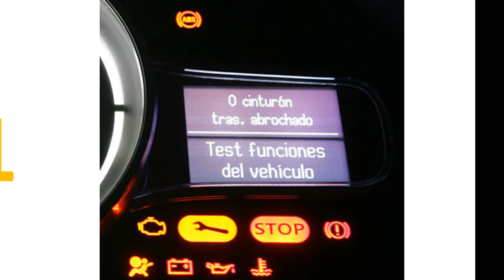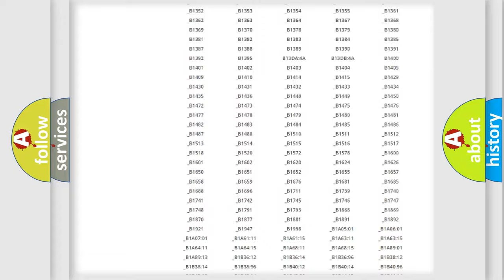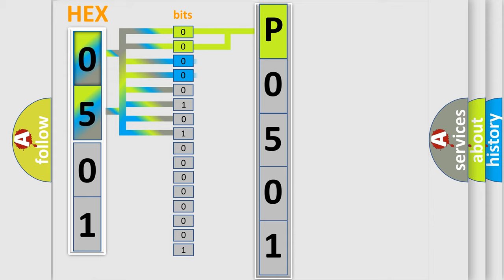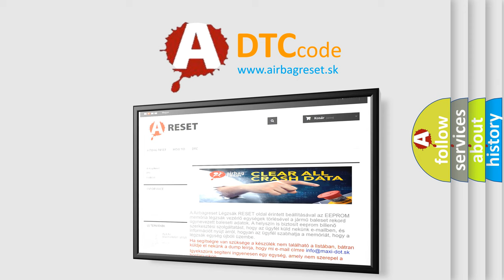DTC Mazda P0501 Short Explanation